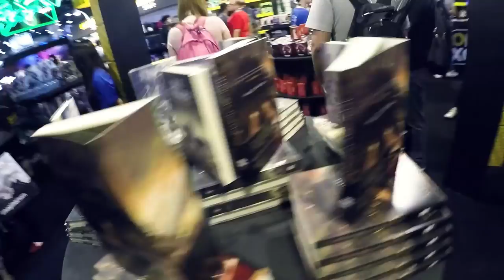CCXP 2018 | "Spoiler Night"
Confiram como foi a minha experiência na Comic Con 2018. Muita coisa legal relacionada ao Senhor dos Anéis e alguns encontros inesperados.

CCXP
CCXP2018